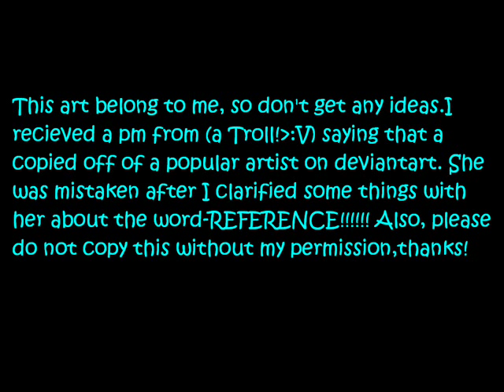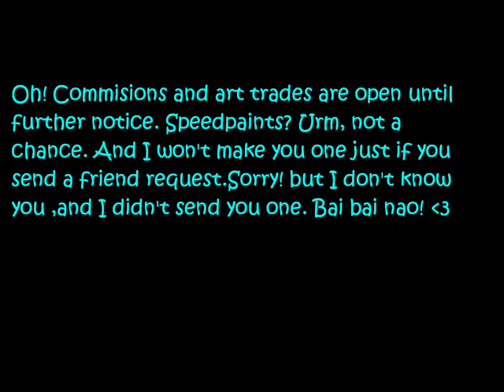Contest Entries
Boi three entries!?!?! I was sooo tired after this, plus more to do! Gosh.
Here's the link to my deviantart:
Audio to it's original owner
Art - mine